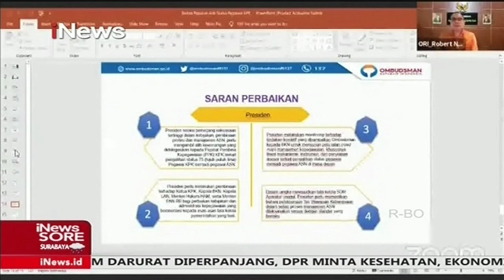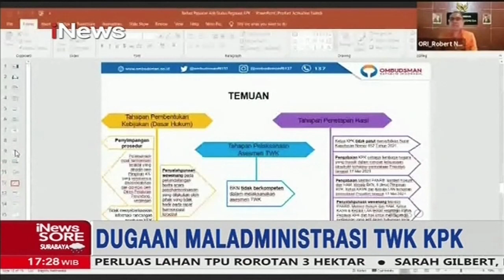Ombudsman RI Temukan Maladministrasi dalam TWK KPK iNewsSore 21/07